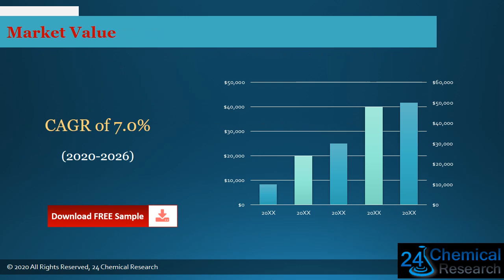Global Plastic Optic Fiber Market Insights, Forecast to 2026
Plastic Optic Fiber market is segmented by region (country), players, by Type, and by Application.